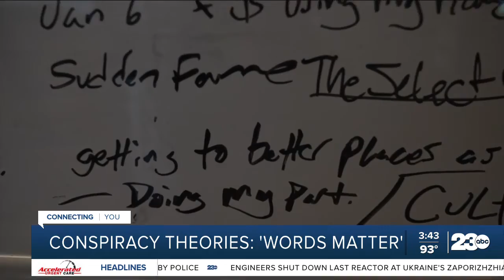Words matter: Why are conspiracy theories so easily believed?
As we head towards the November election, questions about election integrity remain at the forefront. Almost all doubts of American elections security have been disproven as false conspiracies, but how did we get to a point in American history where conspiracies are so easily believed?